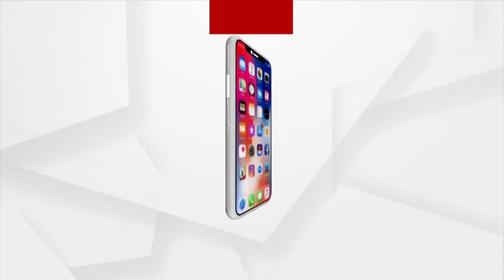ବଡ଼ଚଣା ଧାନମଣ୍ଡଳ ପୋଲିସ ଫାଣ୍ଡିରେ ହାଜତ ମୃତ୍ୟୁ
ବଡ଼ଚଣା ଧାନମଣ୍ଡଳ ପୋଲିସ ଫାଣ୍ଡିରେ ହାଜତ ମୃତ୍ୟୁ । ପୁଲିସ କହୁଛି ଆତ୍ମହତ୍ୟା, ପରିବାରର ଅଭିଯୋଗ ହାଜତ ମୃତ୍ୟୁ ।